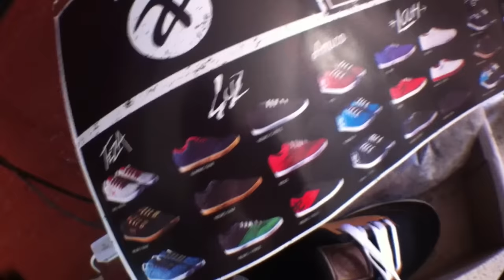Checa los Equis Footwear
Hola, les quiero recomendar estos tenis los cuales estan chidos para Skate & BMX, entra a su pagina en Facebook